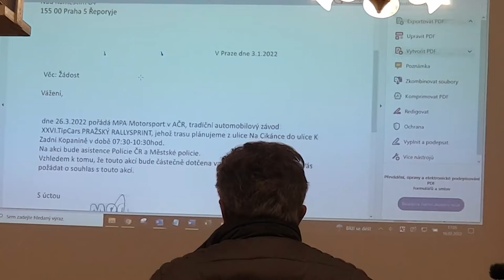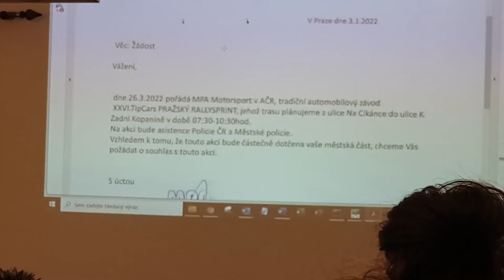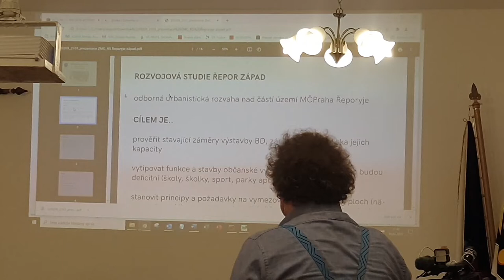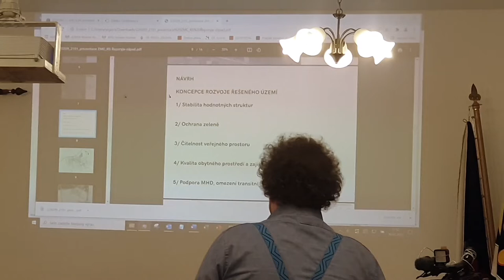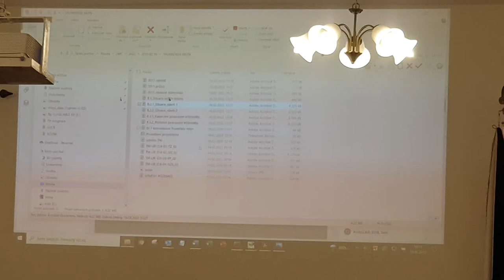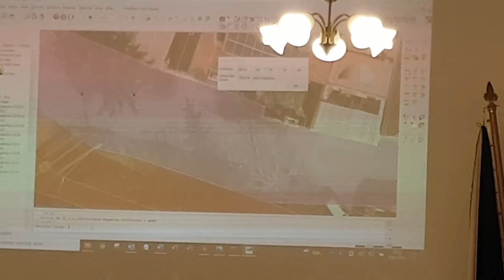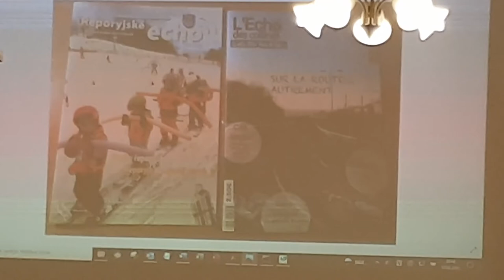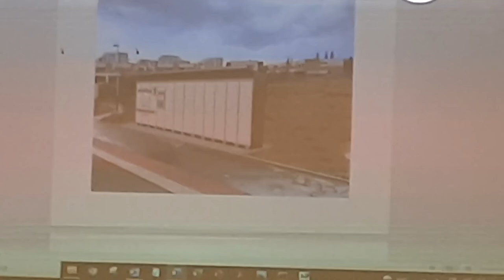Zasedání zastupitelstva MČ Praha Řeporyje 16.2.2022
Výjimečně jsme pořídili záznam zastupitelstva MČ Praha Řeporyje ze dne 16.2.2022
se zájmem o informace ohledně Trunečkova mlýna.